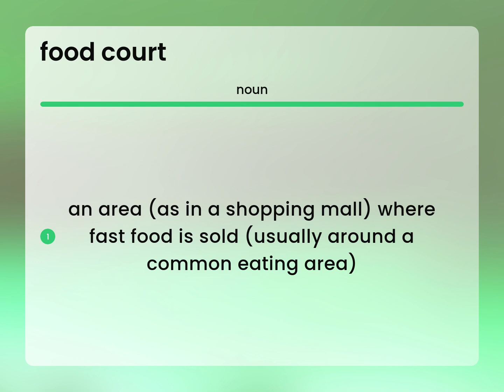Food court | definition of FOOD COURT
FOOD COURT definition

Susan Miller (2023, May 5.) Food court in the dictionary